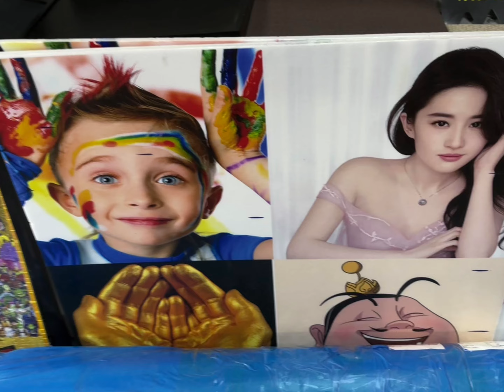Choose us, make printing more than a possibility, create more beautiful together! 💗